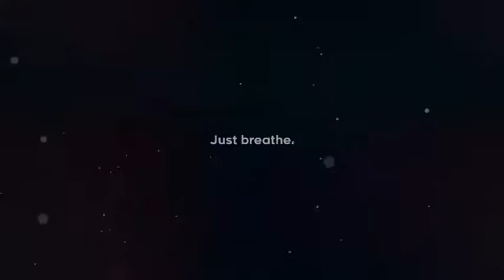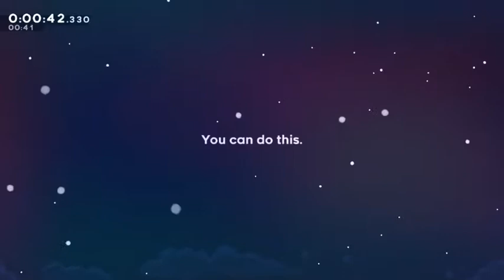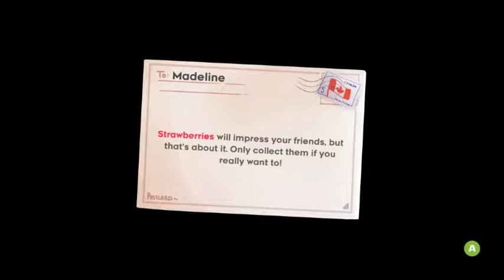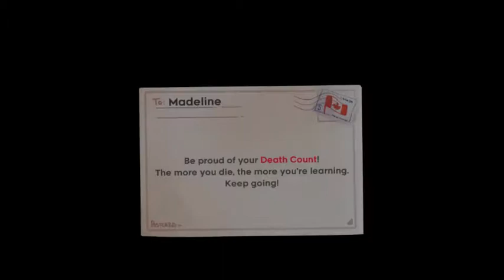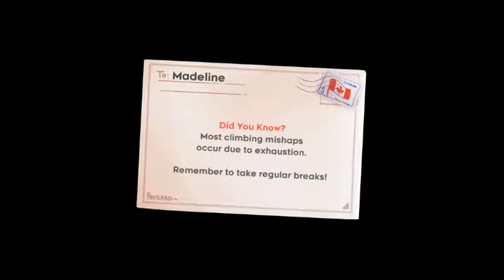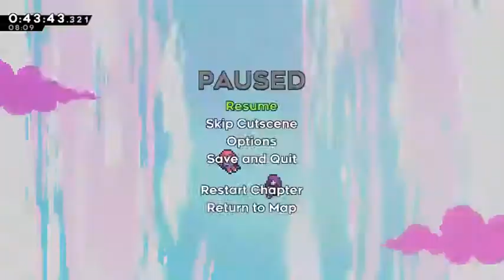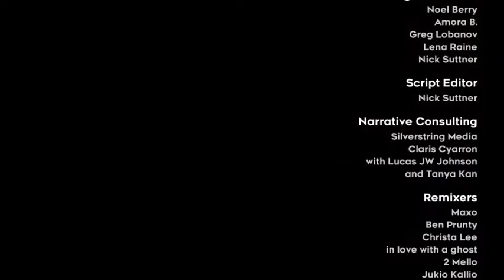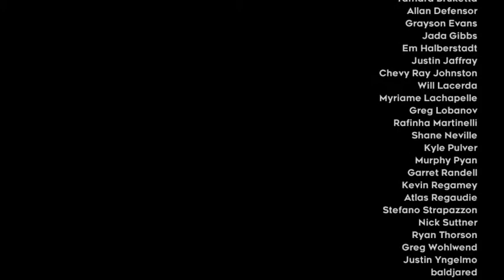NEW PB: Celeste in 51:12